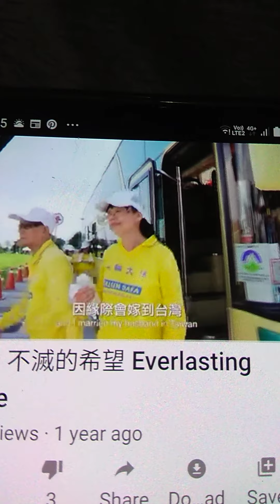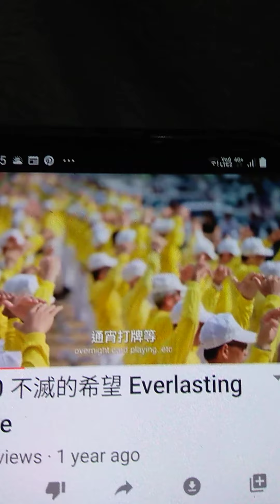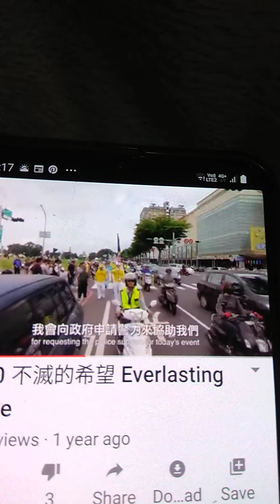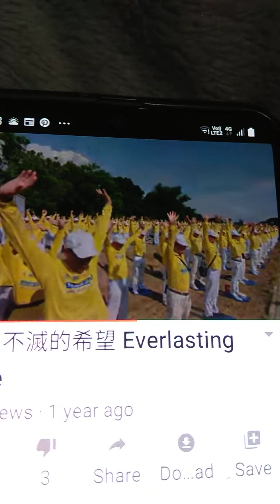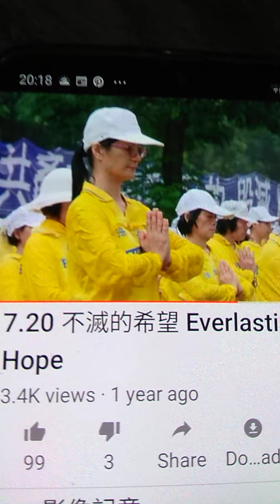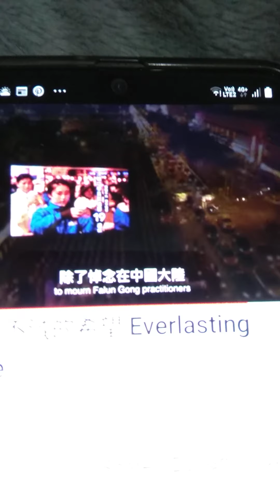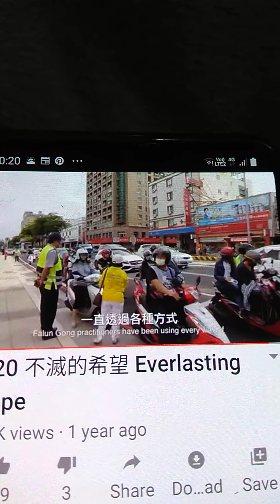Todayonline Singapore send by PT Anak Singapura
Courtesy NTDTV